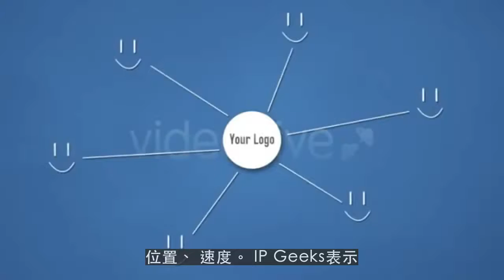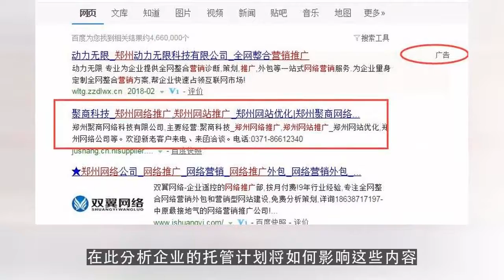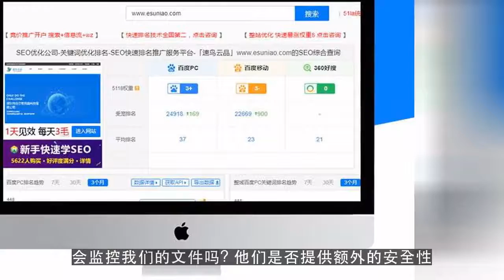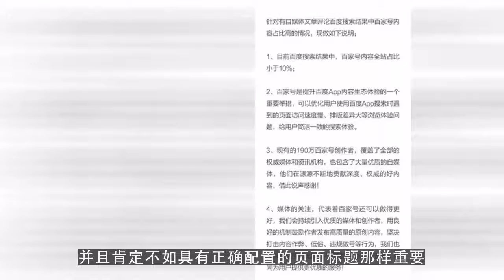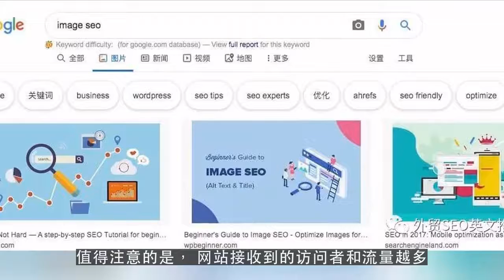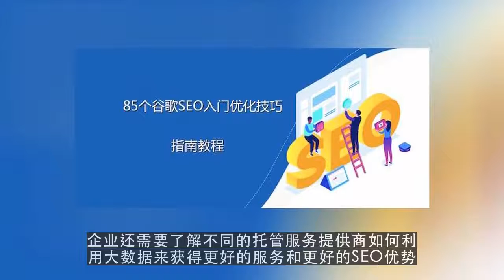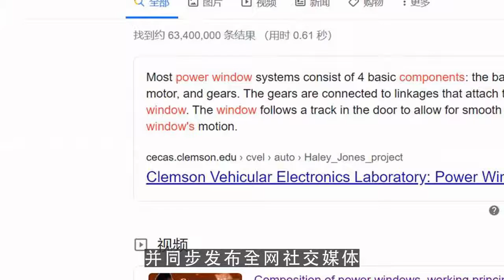谷歌 优化 指南|如何利用大数据更好地促进SEO优化服务？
Ahrefs Keywords Explorer free,英文 SEO,Google 搜索 排名 算法

微信：loveeveryonem